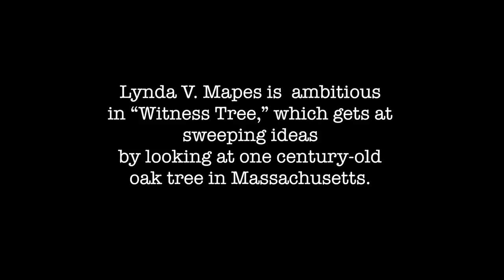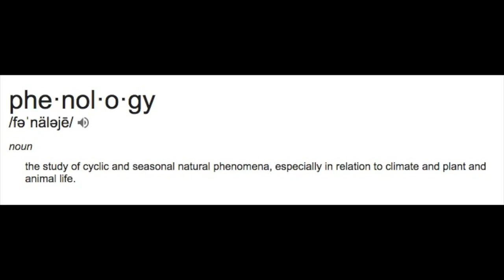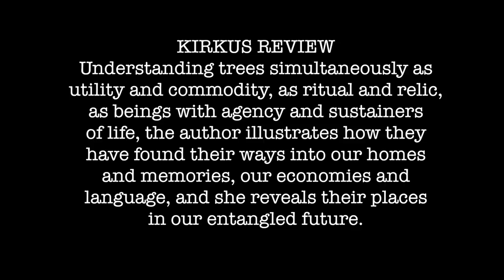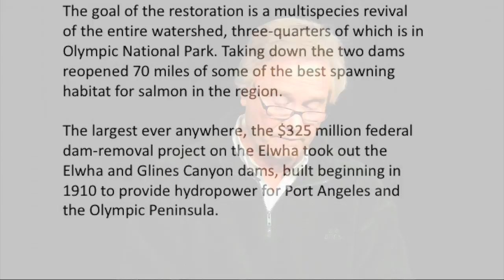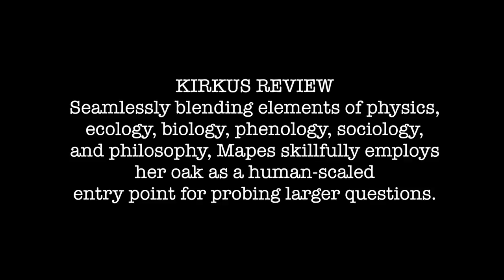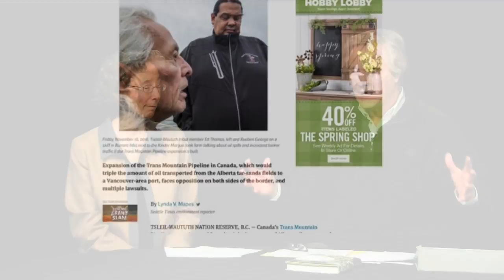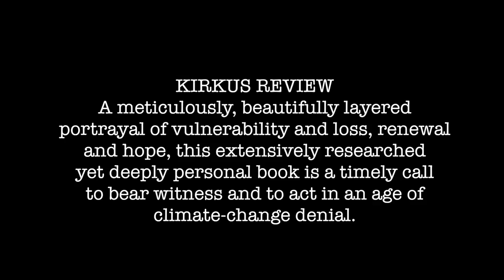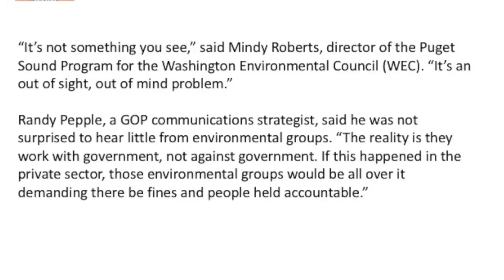Mapes' Witness Tree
What can a 100 year-old tree tell us about climate change? The world around us? Science Journalist Lynda V. Mapes describes in her new book The Witness Tree.